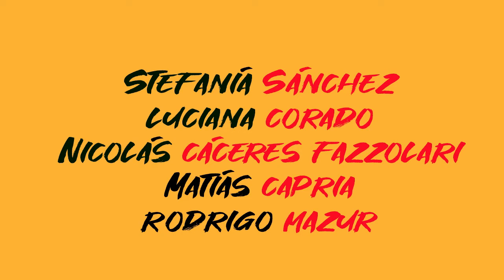Un cuento chino - Videominuto La Odisea 2019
Actúan
Cáceres, Nicolás
Capria, Matías
Corado, Luciana
Mazur, Rodrigo
Sánchez, Stefanía

Videominuto grupal: 3ero avanzados, Lunes
Profesor Pablo Tagliani.